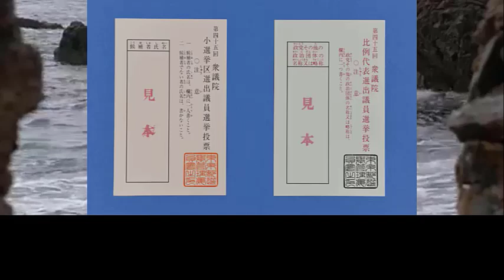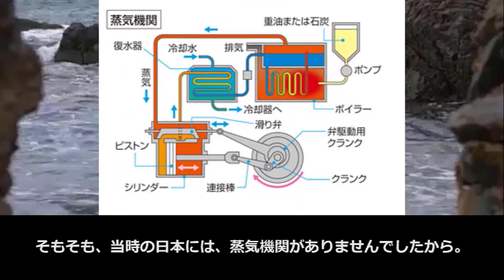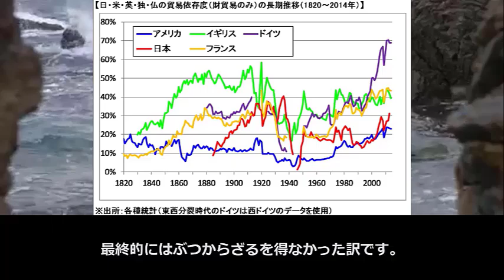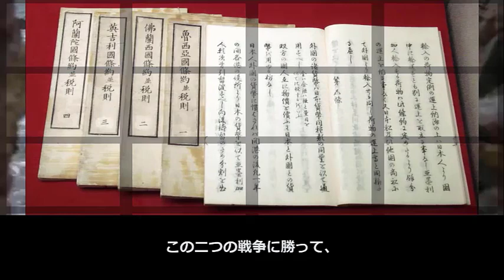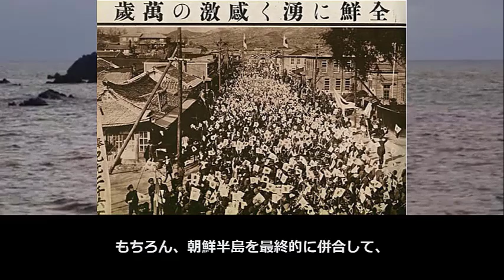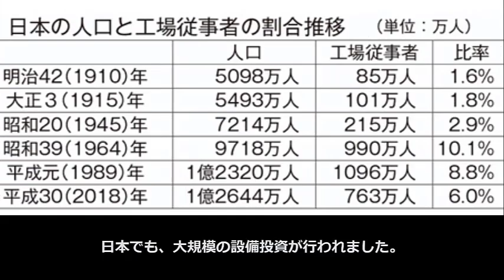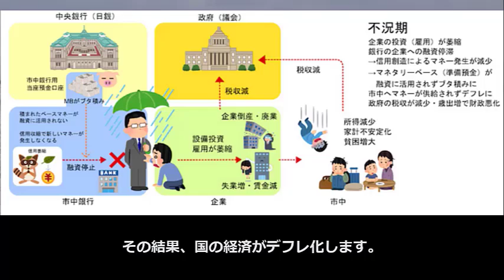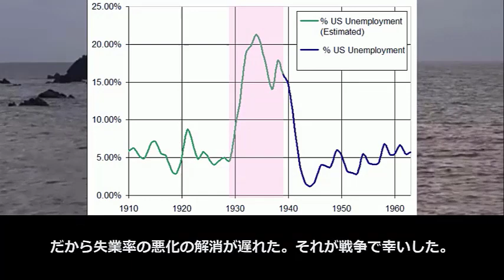今だからわかる大東亜戦争の真相 その5【真・日本の歴史】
今、全ての日本人は日本国の主権を持っています。この国の様々な政策、あるいは、この国の行く末を決める権利を持っています。有権者として、という事です。だから、全ての日本人が政治に責任を取らなくてはいけません。

タイトル:今だからわかる大東亜戦争の真相　その5【真・日本の歴史】

～～～お勧め動画～～～

第二次世界大戦（太平洋戦争）開戦の理由をゆっくり分かりやすく説明します！ その時、開戦臨時ニュースが流れた時、日本とアメリカにどのような駆け引きがあったのか

[NHKスペシャル5min.] エゴ・ドキュメントから迫る | 新・ドキュメント太平洋戦争1941 開戦 | NHK